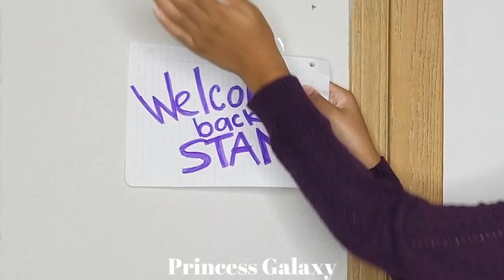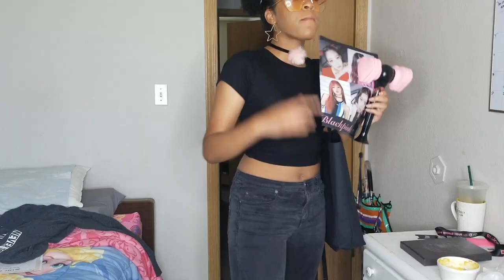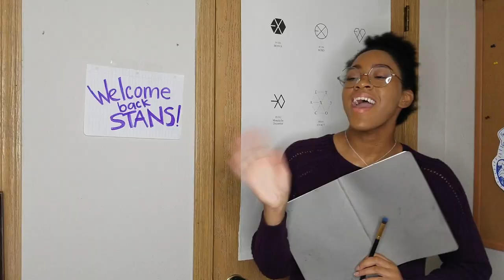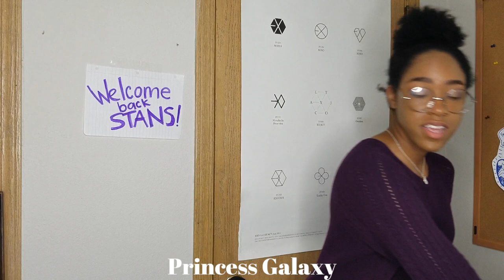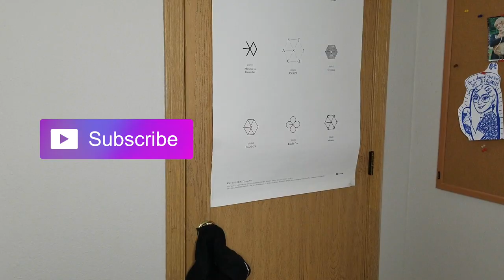KPOP FANDOMS GO BACK TO SCHOOL?? (BTS ARMY VS EXOL, BLINK,ONCE)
Imagine if kpop fandoms went back to school (haha get it BTS skskjsk) together lol. I hope you enjoyed my funny video! I loved making this. What other videos do you want to see from me? 🤪💜